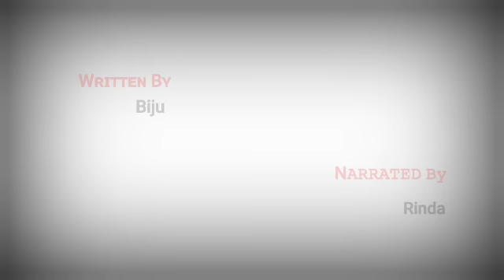TANGJABI URI (EPISODE 05)//BIJU //RINDA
Tangjabi uri

               Ep 05

Written by - Biju

Narrated by - Rinda

NINGOL NACHOM PRESENTS A 🙏 🙏🙏